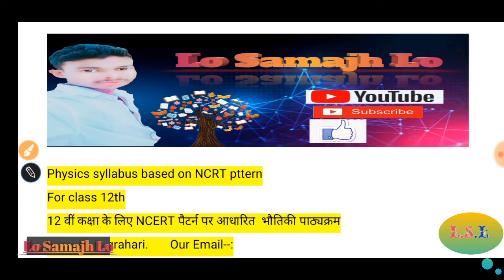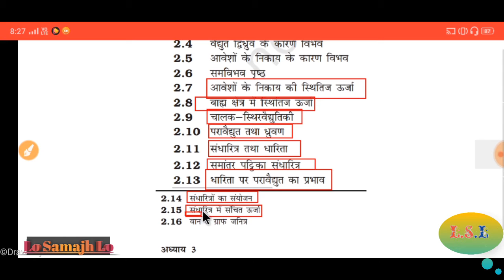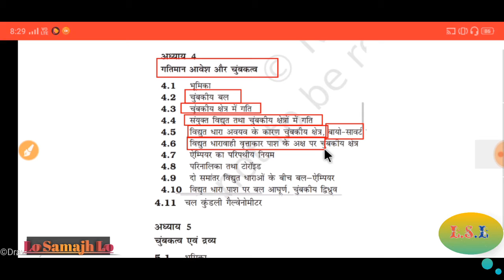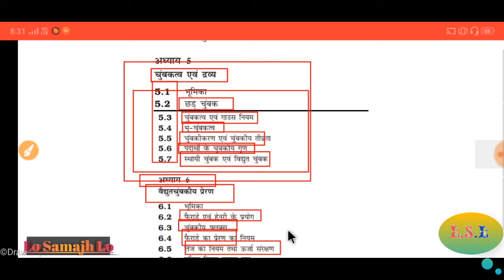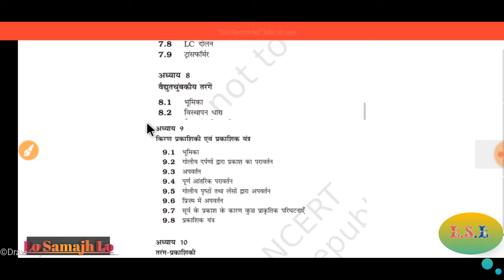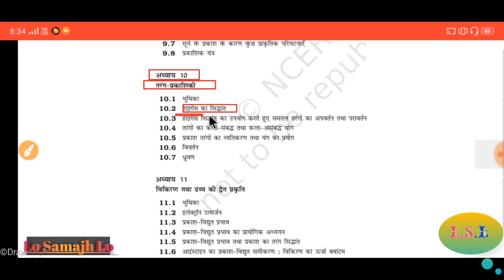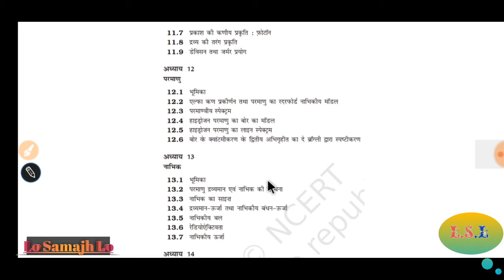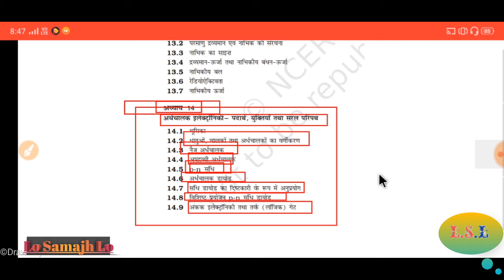12 वीं कक्षा के लिए NCERT पर आधारित भौतिकी पाठ्यक्रम Physics syllabus 12th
Hello dosto is video me Apko physics class--12 ka
Syllabus samjhaya gaya hai
Hi dosto Mera Nam hai Atul Mai Apko continue Study
Se sambandhit video lata rahunga